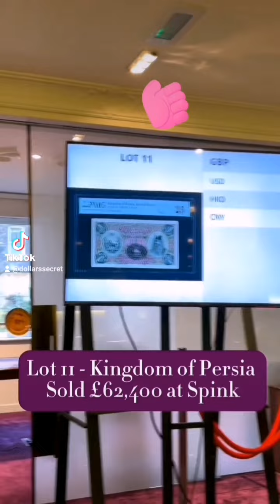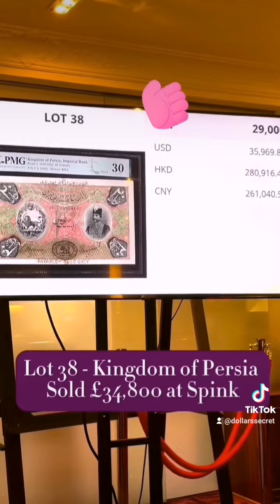auction مزاد_عالمي_ارقام_قياسية عملة_قديمة_مطلوبة_الان عملات_قديمة rare_coins antique money